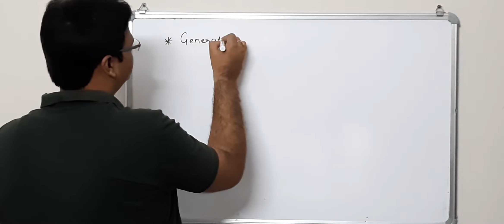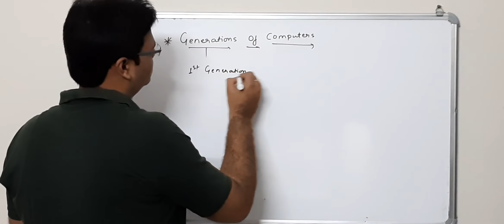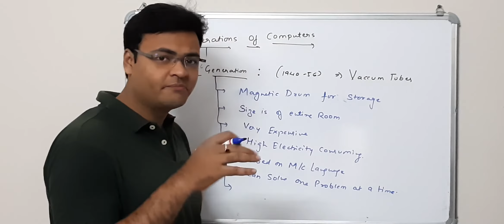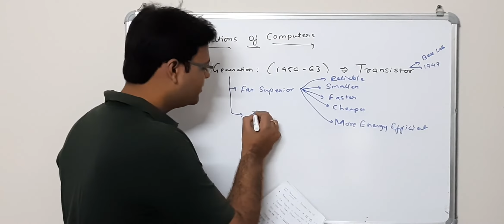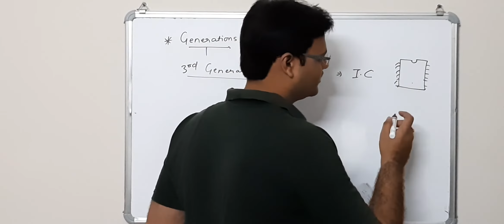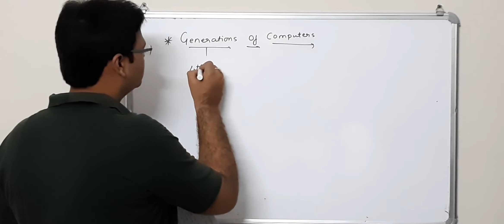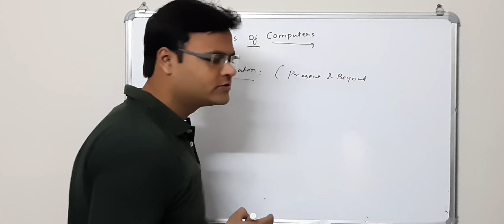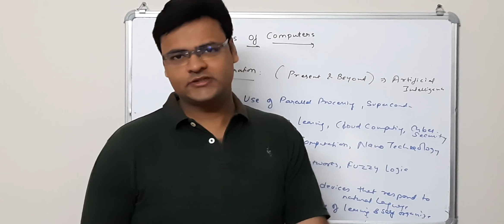Generations of Computer detailed explanation in Hindi | Fundamentals of Computer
Fundamentals of Computer | U1 L1 |  Generations of Computer in Hindi

This video deals with the topic "Generations of computer" which is mentioned in the CSVTU syllabus of B.tech 1st year in the subject Fundamental of computers under the unit Fundamental of computer.